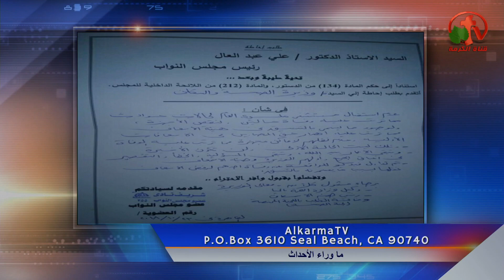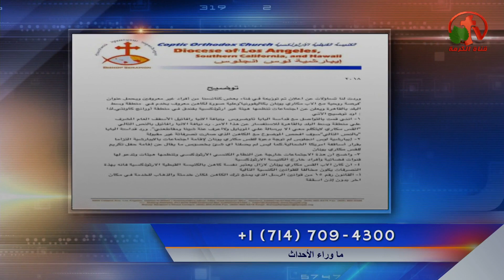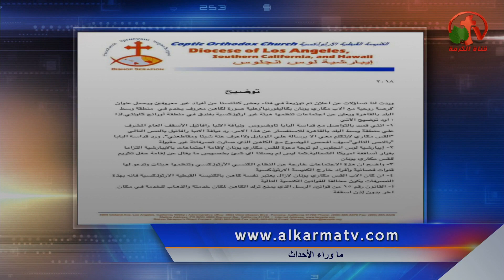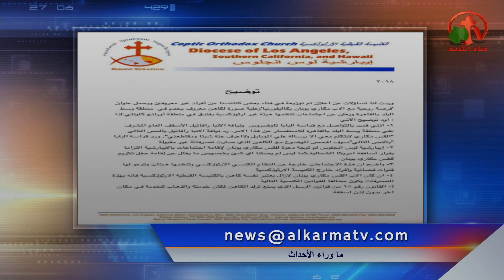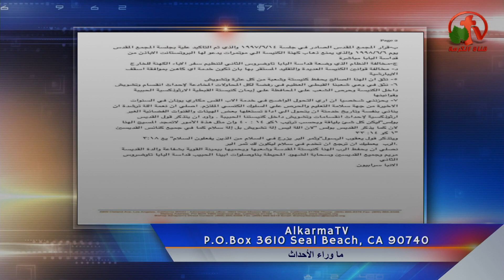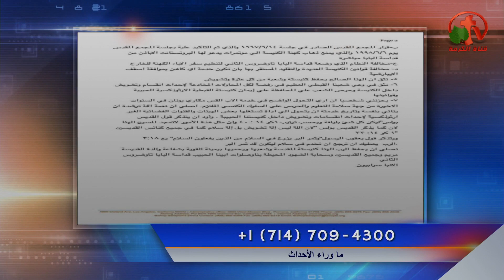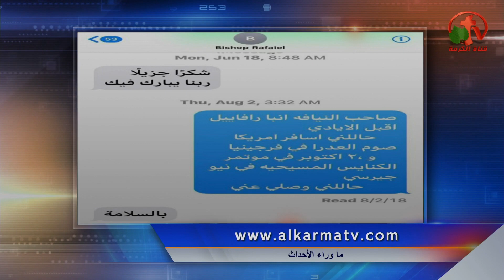ذكري مذبحة الوراق/أختفاء حنان /حادث دير ملوي/البابا وكهنة المنيا/الأنبا سرابيون والقمص مكاري يونان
جزء من حلقة ماوراء الأحداث 24 أكتوبر 2018 - Alkarma tv
Behind the Scenes Oct. 24, 2018